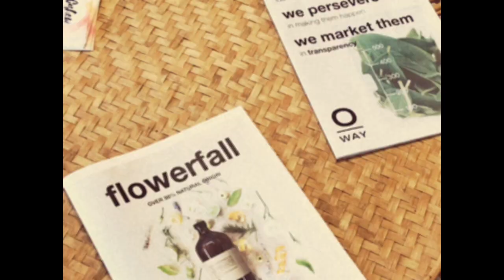ferne organic hair spa: hydro-dhara treatment (part one)